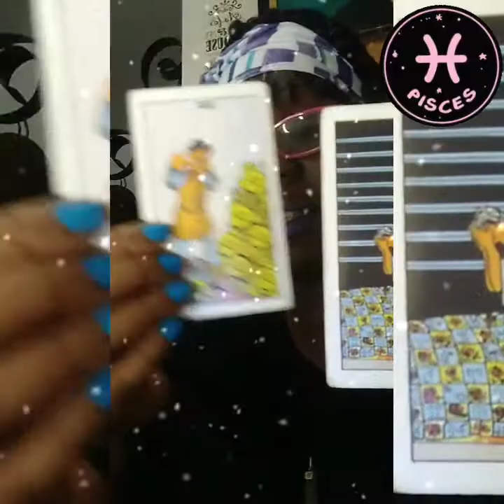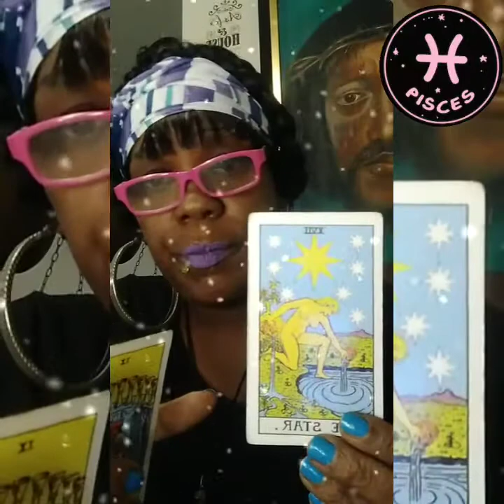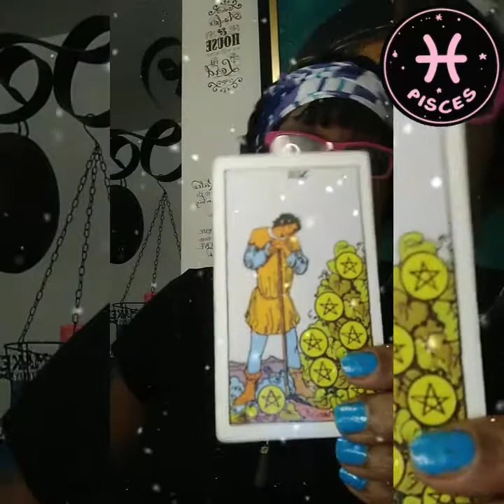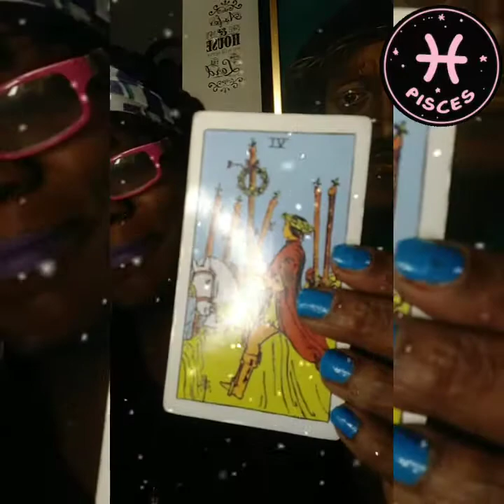♓PISCES♓ cookiezworld conversation tarot zodiac pisces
PISCES ♓  reading

This channel is about, you being in Cookie'z world. Discussions, laughter, knowledge all in one. Enjoy the ride.